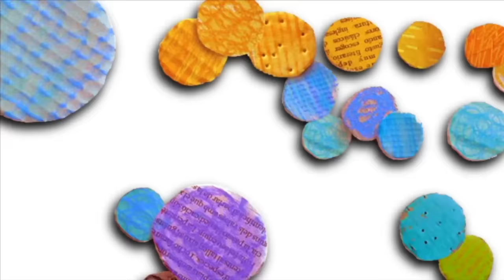THE COLOR MONSTER (ANIMATED) readaloud for children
One day, the Color Monster wakes up feeling very confused. His emotions are all over the place; he feels angry, happy, calm, sad, and scared, all at once! To help him, a little girl shows him what each feeling means through color. As this adorable monster learns to sort and define his mixed-up emotions, he gains self-awareness and peace as a result. Everyone will enjoy sharing this concept book that taps into emotional growth and color concepts in a simple, friendly way.

🔴Story by Anna Llenas.
🔴Illustrated by Anna Llenas.
🔴Animated by Hamakua Foster.